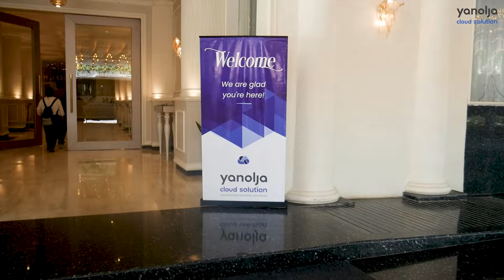OSAM'2024: Outbound Sales Team's Annual Retreat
We take you through the highlights of OSAM 2024—our Outbound Sales Annual Meet at Pluz Resort, Silvassa! This rejuvenating two-day retreat was all about re-energizing, reconnecting, and reinforcing the spirit of teamwork with colleagues from across India and inter-departments.

We believe in giving our all—whether it's work or play! From team-building activities and lively poolside sessions to exciting bonding moments, our team had a blast.

OSAM'2024 brought together the entire sales force, strengthening the collaborative drive that powers our success at Yanolja Cloud Solution.